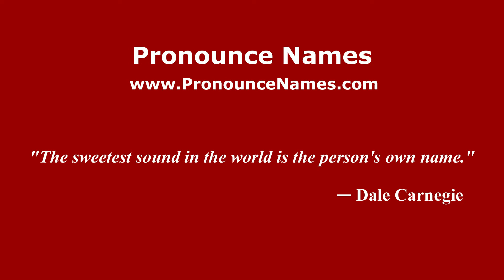How to pronounce Arroyo Encino (Mexico/Mexican Spanish) - PronounceNames.com